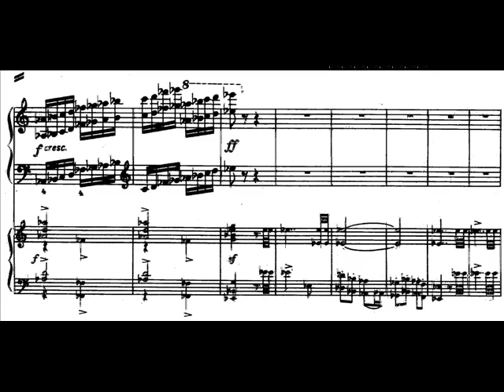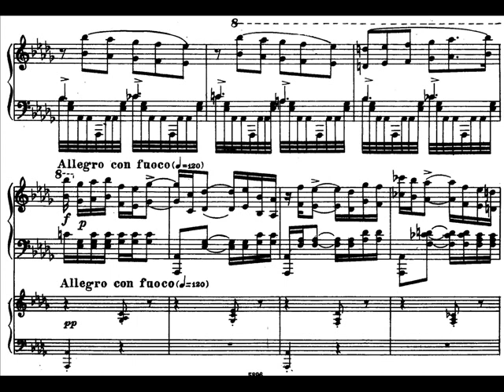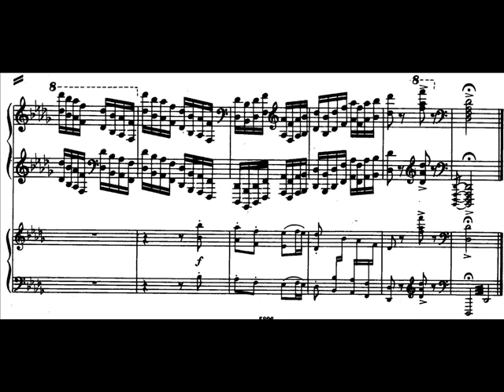(2/2) Rimsky-Korsakov - Piano Concerto - Richter/Kondrashin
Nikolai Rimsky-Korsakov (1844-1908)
Piano Concerto in C-sharp Minor
Op.30

Moderato -
Allegretto quasi polacca -
Allegro

Moscow Youth Orchestra
Kirill Kondrashin, cond.

Recorded Moscow, February 17, 1950